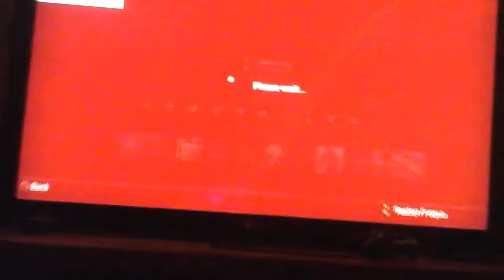Gta 5 stunting video #1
Keep stunting